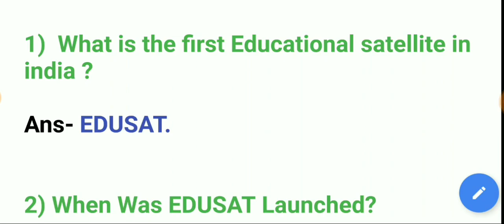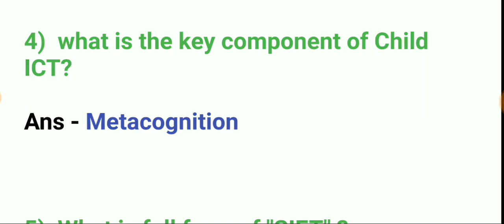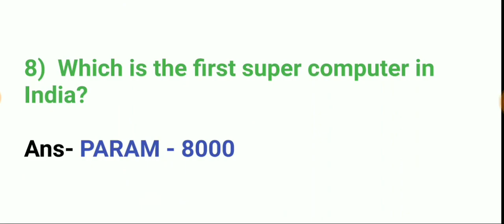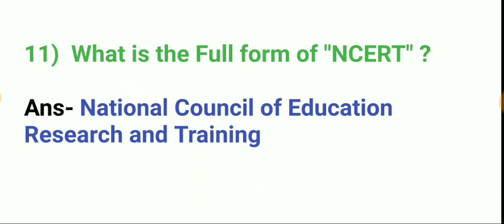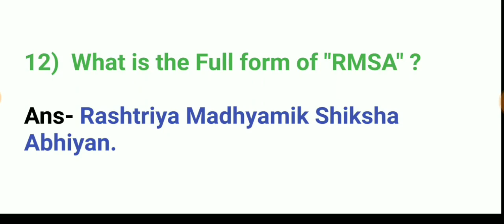ICT Questions and answers||Assam tet for LP and UP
WELCOME, MY YOUTUBE CHANEL E STUDY YATRA,,,

Always Provide You New videoEvery Day As Possible .
please join with us ,all Videos will help to make write your best.